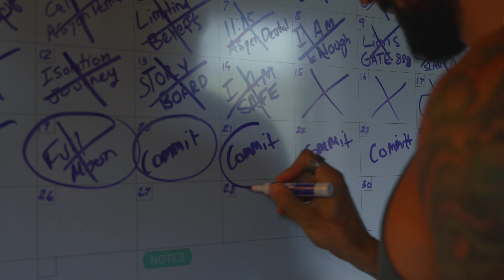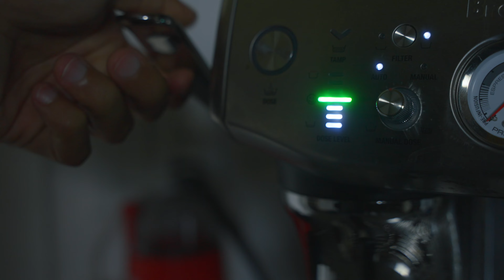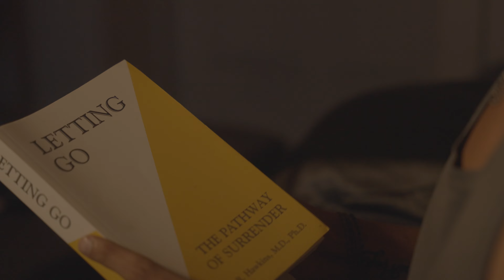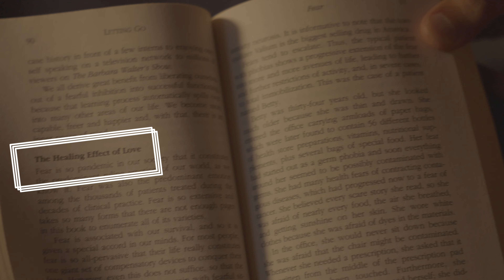ISOLATION will save YOUR life...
Theres been many ups and down on my journey but i truly believe in the bottom of my heart that isolation saved my life. I would have not learned the lessons needed in order to become my best self. I would have not focused all my energy on myself. I would have been playing into societal norms and creating the same outcomes in my life if i didn't isolate myself. It is a lonely journey, but at the end of the road you will finally be the version of yourself that you've always wanted to be.

👉 Heal in 21 days or less from narcissistic abuse